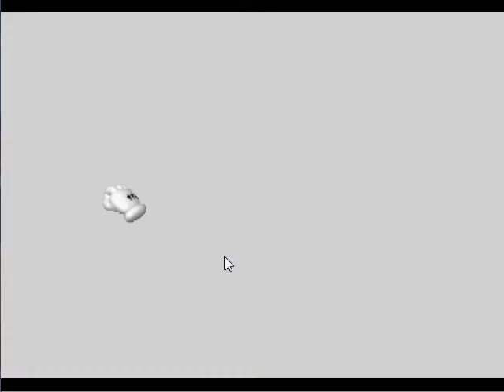Lets play Super mario 64 hack von chrisif15 part 7 verzweifelt wegen den glitches part1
ich gebe auf waaaaaahhhhhhh! zu viele glitches hehehe... ich drehe DURCH!